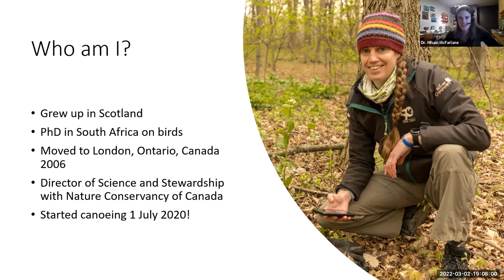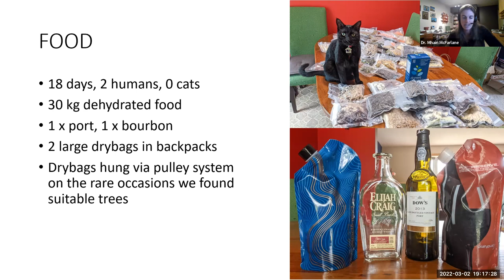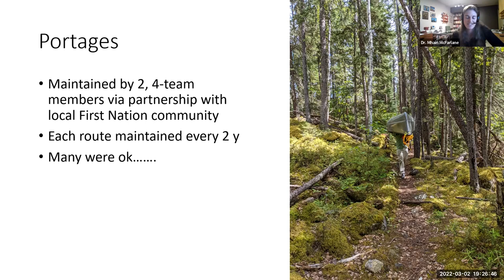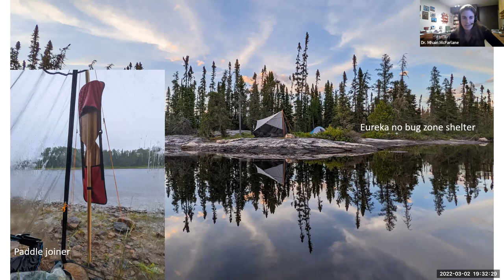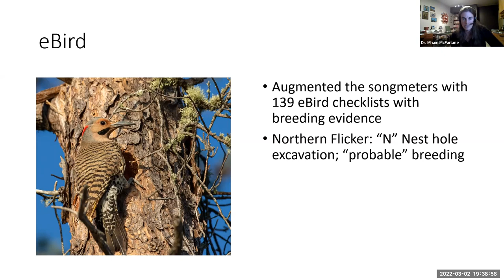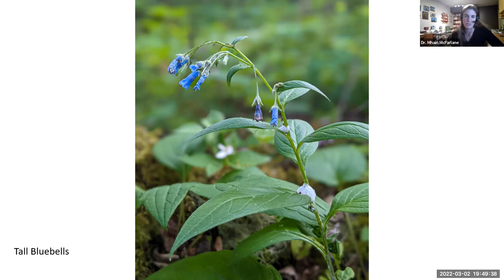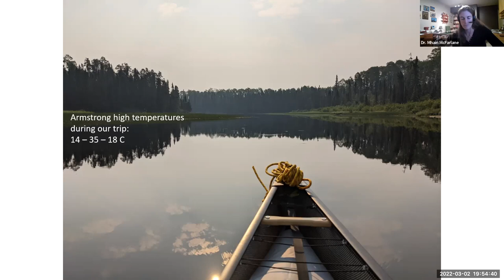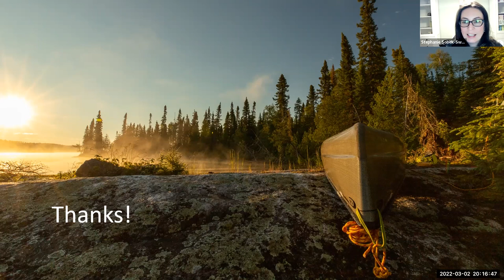Conversation for Conservation - Birding in the Backcountry of Northern Ontario - March 2, 2022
Dr. Mhairi McFarlane, is delighted to take you along virtually as she relays the highlights of her canoe trip in Wabakimi Provincial Park and surrounding lands in June 2021, discussing trip planning, logistics, the paddling and portage conditions encountered, contributions made to the Ontario Breeding Bird Atlas, and wildlife documented on eBird and iNaturalist. Enjoy the fascinating insights on the creatures sighted, as well as beautiful photos of scenery and wildlife.

Mhairi McFarlane is the Director of Science and Stewardship for Ontario Region of the Nature Conservancy of Canada. She oversees stewardship of NCC properties throughout Ontario and landscape-scale planning for property acquisition. She first joined NCC in March 2008 and spent 6.5 years as a Conservation Biologist in Southwestern Ontario where she designed, implemented and managed field scale restoration of habitat in Norfolk County and on Pelee Island. She grew up in Scotland, holds an Honours Ecology degree from the University of Stirling, and a Ph.D. in Ecology from the University of Exeter in Cornwall. Her thesis was on the behavioural ecology of Cape Sugarbirds in South Africa. She moved to Ontario in 2006 and had short contracts with the Ministry of Natural Resources and Bird Studies Canada before joining the Nature Conservancy of Canada in March 2008.